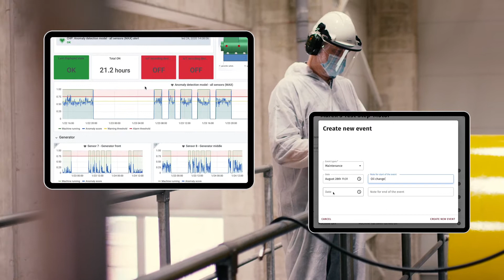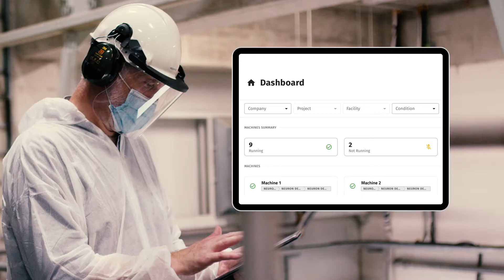Neuron soundware company introduction (English version, 2:09)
Our all-in-one solution reshapes machine diagnostics and predictive maintenance. Powerful AI recognizes sound patterns in real-time and provides early warnings of mechanical failures. Discover the beauty of automated audio diagnostics and minimize unplanned downtime and protect everything that matters for your business: your critical infrastructure, your employees, and your reputation.